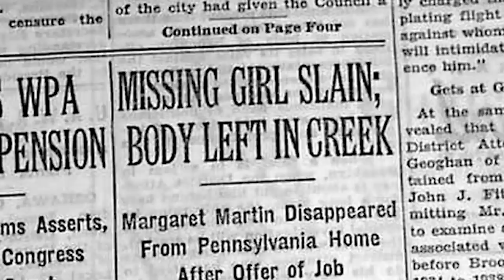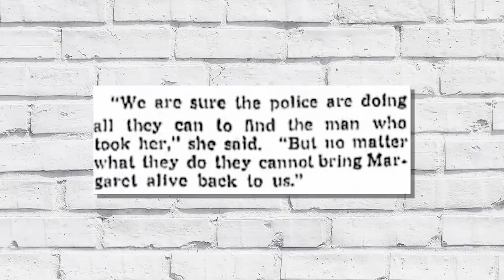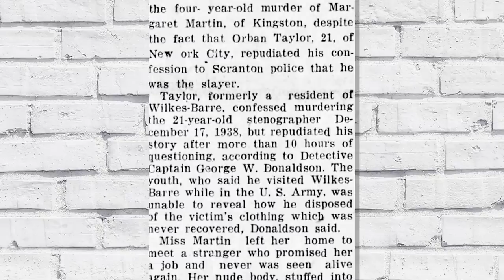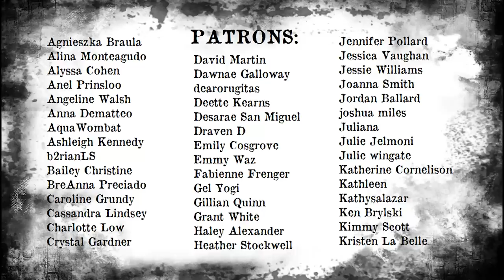BRUTAL AND UNSOLVED: THE CASE OF MARGARET MARTIN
OPEN ME!

In 1938, Margaret Martin had just graduated college and she was eager to start a new job in her field. She received a call one day from someone offering her a position...but this person had other intentions.

💄What's On My Lips:
Anastasia Beverly Hills Liquid Lipstick in the shade "Heathers"

♡ Poshmark: Poshmark.com/closet/gabulosis